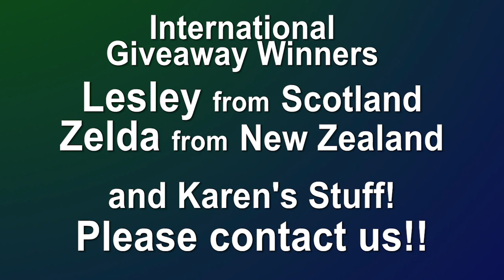Lesley from Scotland Zelda from NZ & Karen's Stuff! Please contact us!! International Winners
Lesley from Scotland Zelda from NZ & Karen's Stuff! International Winners